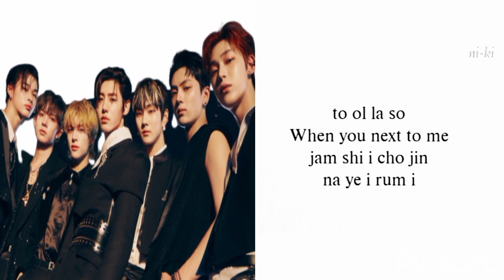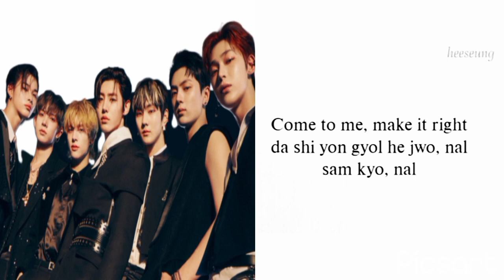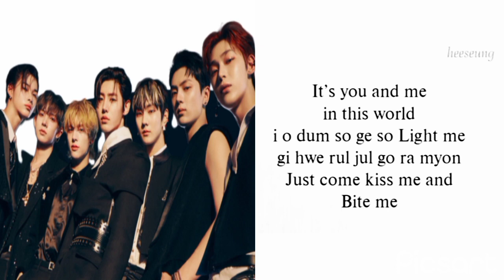ENHYPEN Bite Me (Lyrics)